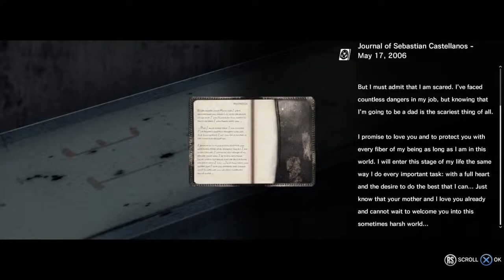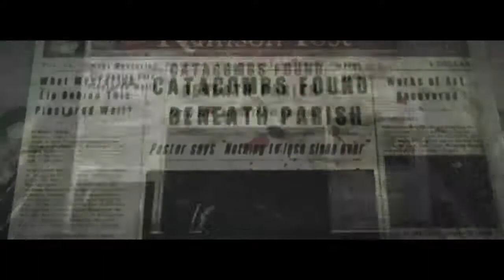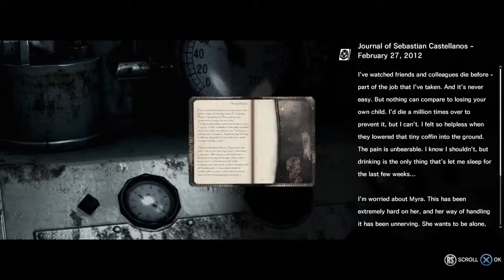The Evil Within Live Gameplay